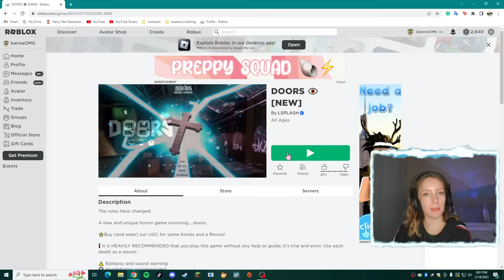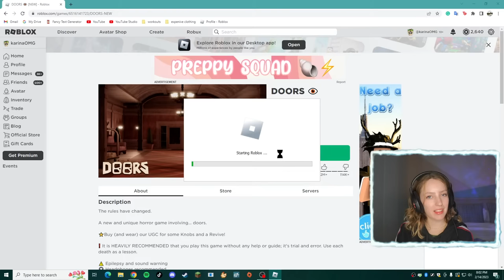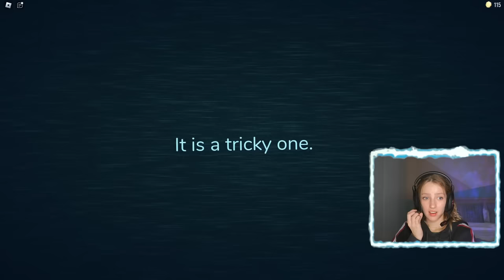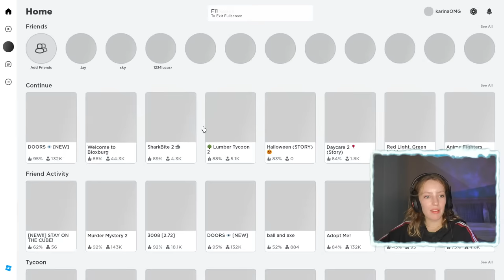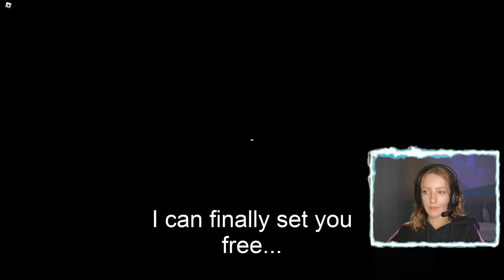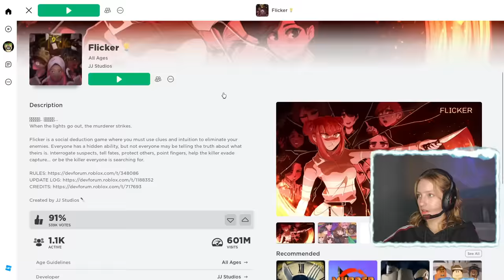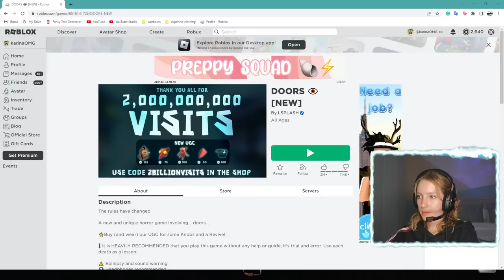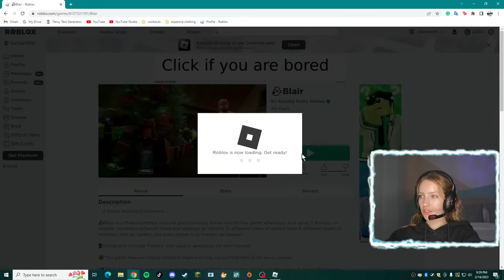Playing Roblox Games LIVE Stream.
Roblox games live on stream with Karina.